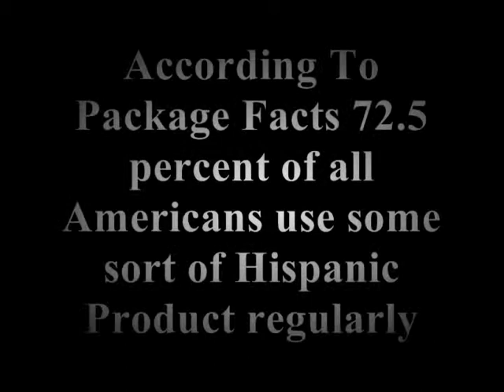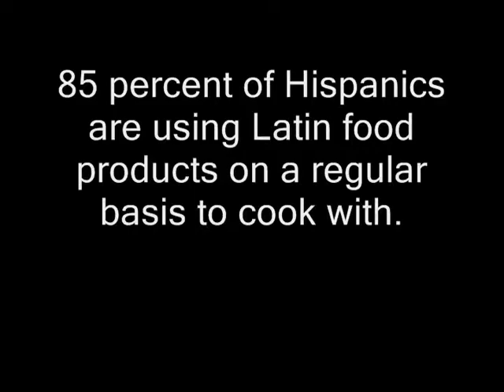Welcome To "En La Cocina" With Mike Gonzalez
Mike Gonzalez from The Hispanic Food Network showcases Latin restaurants from around the country. Check out this video to see how he can help market your product. Hispanic culture is impacting the world and Mike wants to help you sell your products.